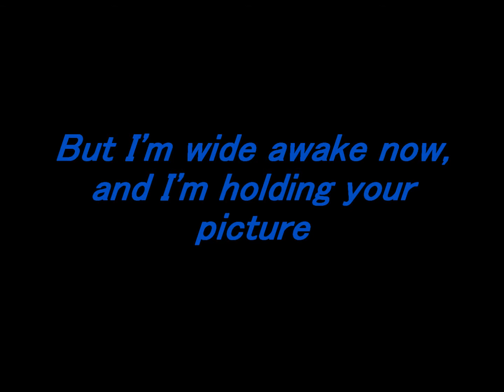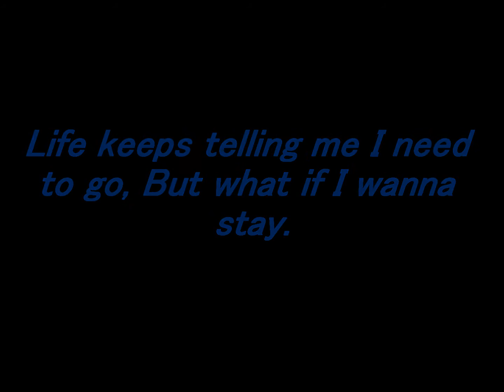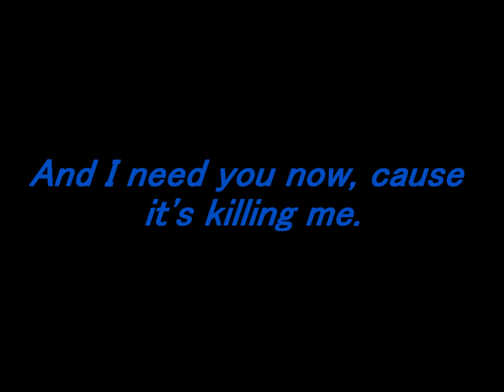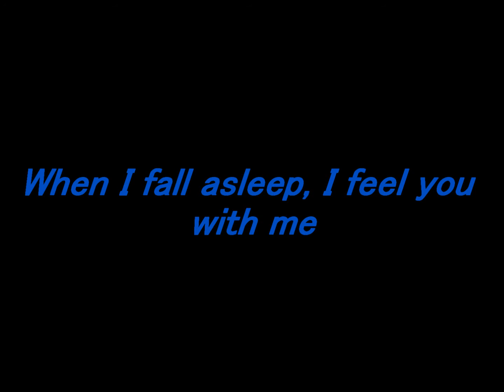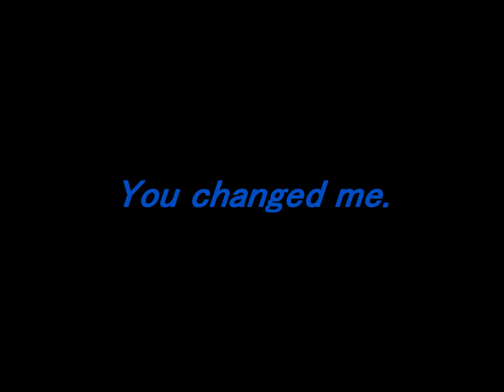40 Days Lyrics By BlessTheFall